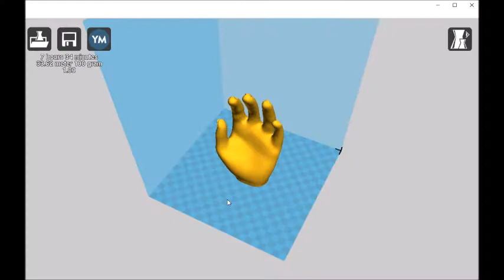Imagine Making Thousands of Parts, without a Mold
Production 3D printing makes it possible for startups and small businesses to create and iterate on their physical product at scale.

Slant 3D operates one of the largest production 3D printing farms in the world. Our facility is capable producing thousands of pars per week.